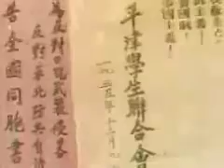SONG OF YOUTH (Qingchun zhi ge)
Lin Daojing, a Communist student, spread anti-Japanese handbills in a major student movement on December 9, 1935. More demonstrations by university students from Peking and Tianjin followed